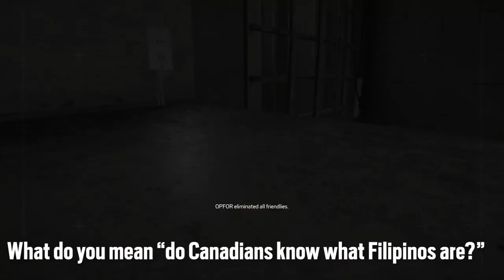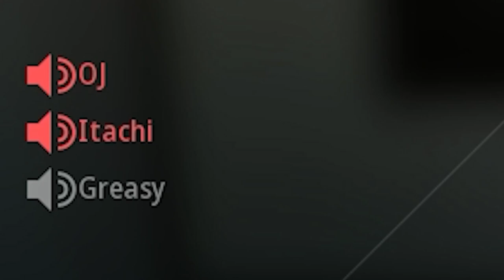LAMPY'S BEST OF JANUARY!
This past month has been a lot of good content, Here's to you guys watching. Everytime i make you guys laugh I'm more proud of the stuff I make. Cheers to all of you :)

Best of edited by Sir Mr Chiggins

I love each and every one of you, make sure to show your support so i know who you are